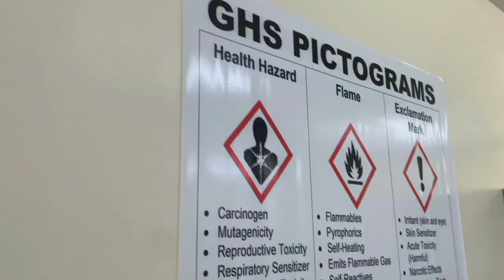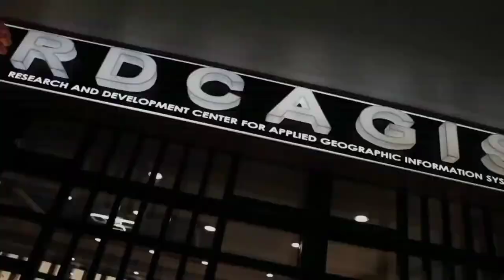Short story - Engineering (Carlos Hilado Memorial State University)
This is during our IECEP-NOSC Regional video competition (ECE - SERYE)